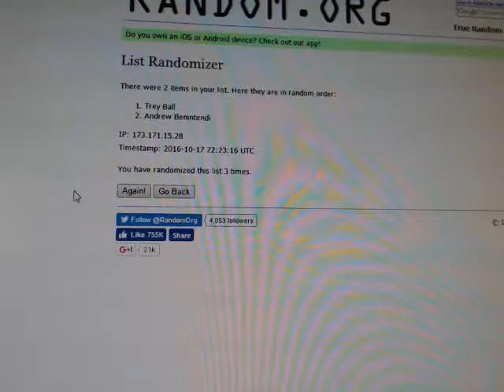Ball / Benintendi Random 10/15/16